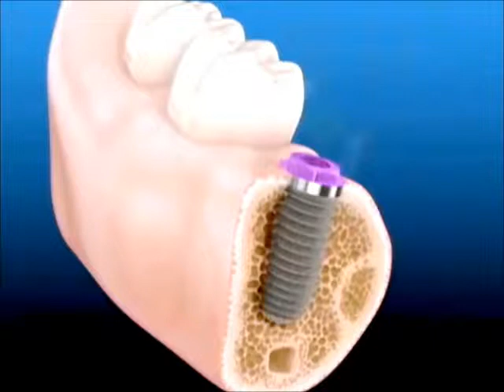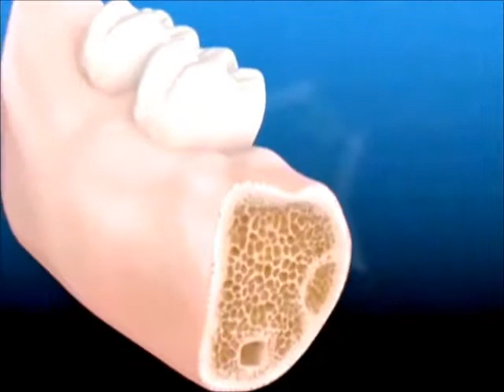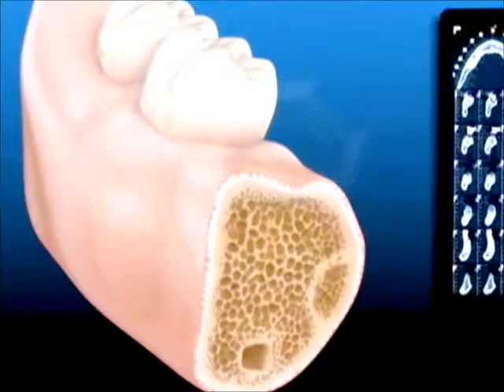La tecnología de las clínicas Ami en implantes dentales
Los implantes dentales reponen las piezas que le hacen falta a tu dentadura.